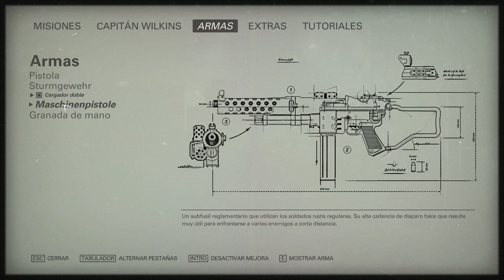Jugando a Wolfenstein II New Colossus: Crónicas de Libertad [Español HD] [04]